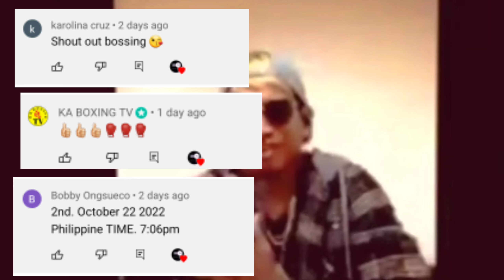ETO NA CASIMERO PERSONAL NA TINIRA SI RYO AKAHO, NAOYA INOUE DAWIT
No Copyright is claimed and to the extent that material may appear to be Infringed, I assert that such alleged Infringement is permissible under U.S. And Philippine copyright law. If you believe the material has been used in an unauthorised manner, please contact the poster.
3.This video is not associated with any company or products mentioned in the video.
4.No intention to infringe photos or audio use

Fighthype.com
Quadro Alas it's my boy
Silvervoice tv
EsNews
Boy Tapang Vlogs
ELKAPITAN TV
Knuckleheadseank
POWCAST
Tanomoko TV
FIGHTHYPE.COM
Planita ni Quadro alas
Joven Sports